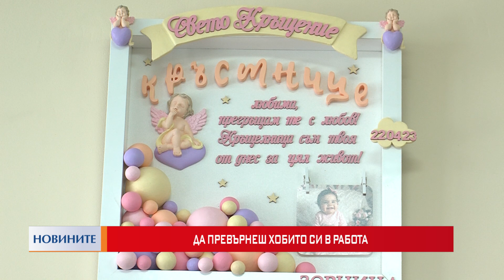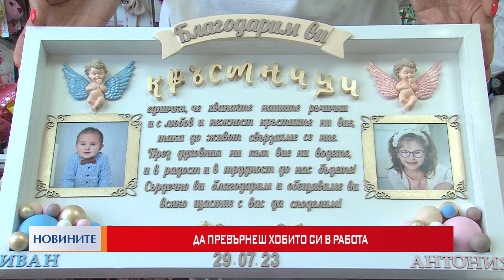Да превърнеш хобито си в работа